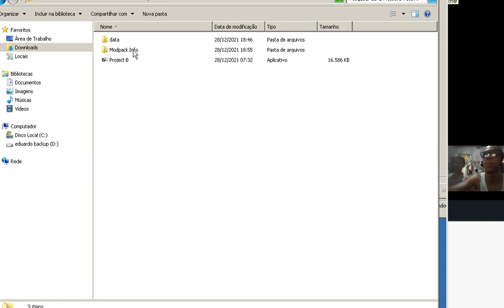DIVERÇÃO COM MEU SUBRINHO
UM VIDEO MAIS DESCONTRAIDO VALEU GALERA SE GOSTAREM DEXE SEU LIKE